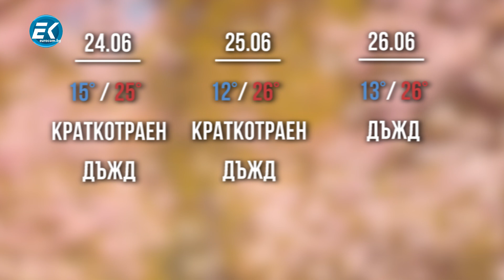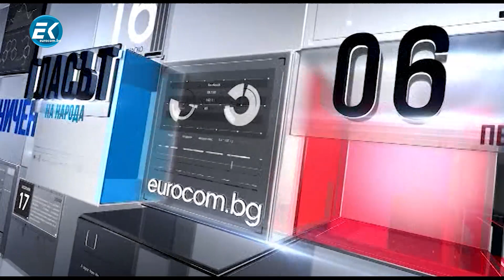Станислав Владимиров , кмет на гр. Перник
Ексклузивно пред "Евроком" в последната част на "Делници"- кметът на гр. Перник  Станислав Владимиров с коментар за падането на водния режим в града. След седем месеца : отменят водния режим в гр. Перник. Тази нощ е последната, в която перничани няма да имат вода. Обемът на язовир “Студена” вече нахвърля 20 милиона кубични метра, при капацитет 25 милиона. Режимът в Перник беше въведен на 18 ноември 2019 г. заради драстичното спадане на нивото на язовир „Студена”. Протести, арести и оставки съпътстваха водната криза. В града беше обявено бедствено положение.
Гледайте ни!